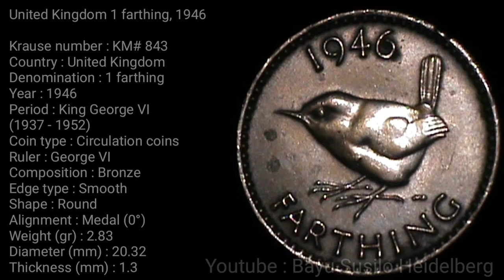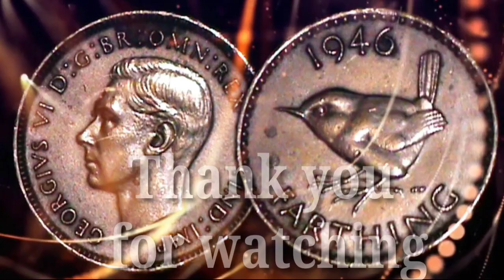United Kingdom 1 farthing, 1946 unitedkingdom uk #1946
United Kingdom 1 farthing, 1946

Krause number : KM# 843
Country : United Kingdom
Denomination : 1 farthing
Year : 1946
Period : King George VI
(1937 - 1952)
Coin type : Circulation coins
Ruler : George VI
Composition : Bronze
Edge type : Smooth
Shape : Round
Alignment : Medal (0°)
Weight (gr) : 2.83
Diameter (mm) : 20.32
Thickness (mm) : 1.3